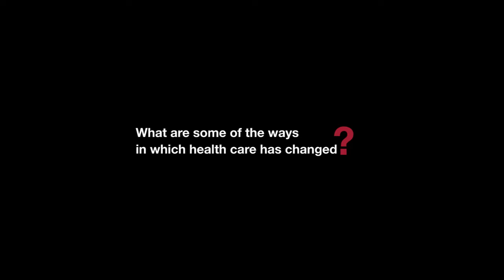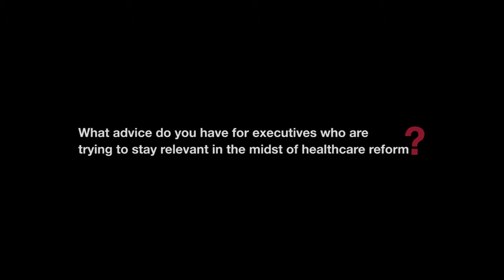John McDonough on Health Reform and the Changing Health Care Landscape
Dr. John McDonough, Professor of Public Health Practice at Harvard T.H. Chan School of Public Health, discusses the Affordable Care Act, health reform, and the changing health care landscape.